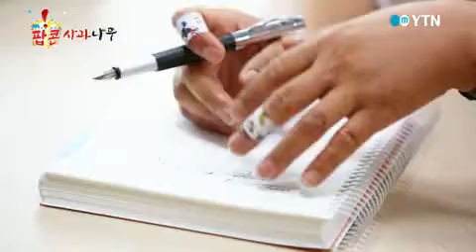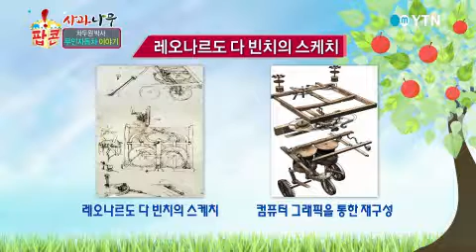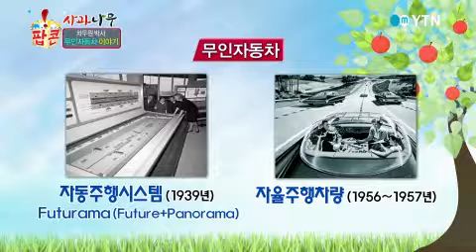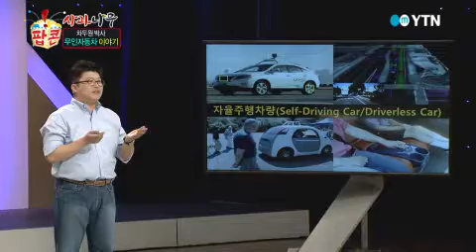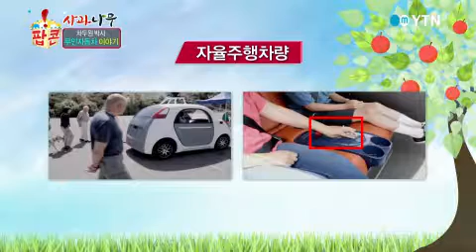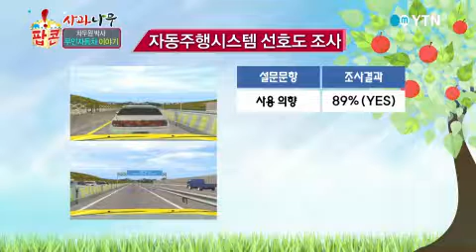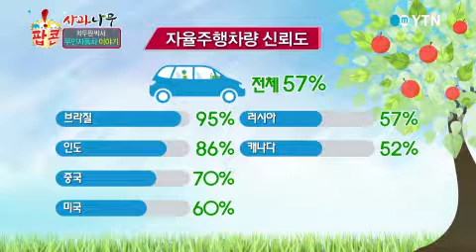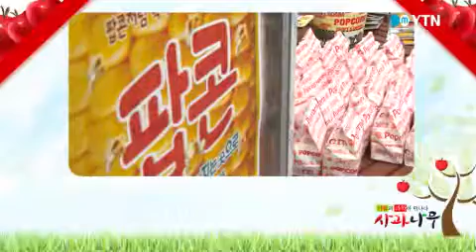[사과나무] 무인자동차 이야기 - 차두원 박사 / YTN DMB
과학기술의 집약체, 첨단자동차.

무인자동차를 개발해 교통사고를 줄일 수 있다?

점점 다가오고 있는 무인자동차의 시대.

한국과학기술평가원 차두원 박사의 무인자동차 이야기! 지금 시작합니다.